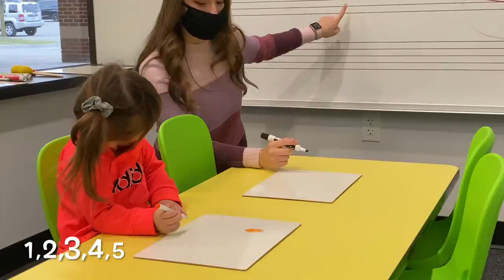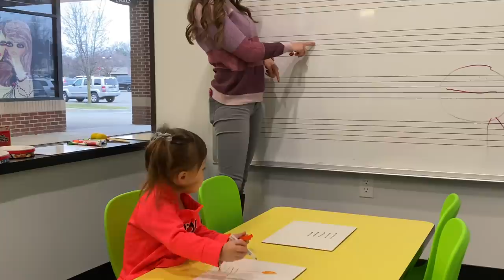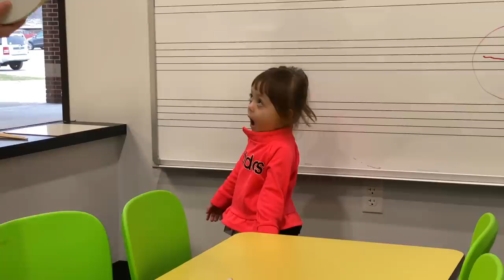JADE ĐI HỌC NHẠC, DÀNH ĂN VỚI MẸ QUÁ CON CHÚ ƠI